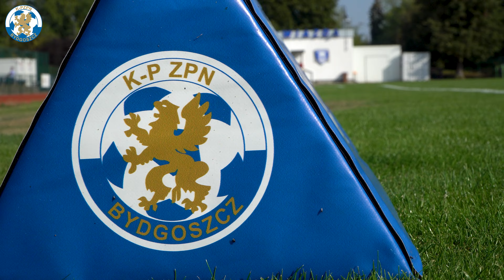[WIDEO] Makroregionalny Turniej Oldbojów w Bydgoszczy | 2024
🎥Reprezentacja Oldbojów K-PZPN zakwalifikowała się na Mistrzostwa Polski. W ubiegły weekend odbył się w Bydgoszczy Makroregionalny Turniej, w którym udział wzięły cztery reprezentacje. Oprócz naszej, po bydgoskich boiskach biegali piłkarze Wielkopolskiego ZPN, Pomorskiego ZPN oraz Zachodniopomorskiego ZPN.

⚽Na murawach mogliśmy śledzić poczynania wielu znanych twarzy ze świata polskiej piłki. Zapraszamy na krótki materiał filmowy z Turnieju.